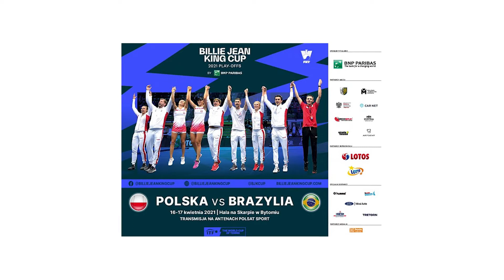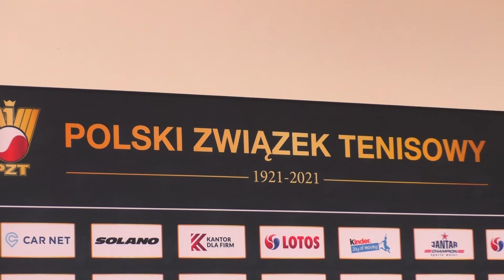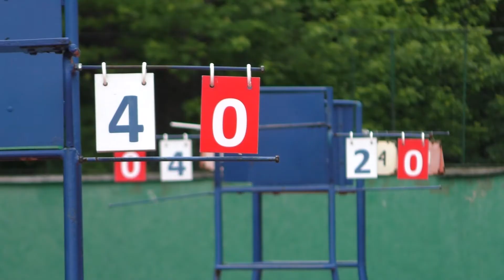Turniej Billie Jean King Cup w Bytomiu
Tenis w Bytomiu ma się znakomicie i wkrótce odbędzie się u nas kolejne duże sportowe wydarzenie. W dniach 16 – 17 kwietnia w Hali na Skarpie reprezentacja Polski zagra z Brazylią w prestiżowym Billie Jean King Cup, czyli dawnym Pucharze Federacji.

Hala w Szombierkach będzie po raz pierwszy miejscem takiego tenisowego meczu, ale prestiżowych imprez w tej dyscyplinie Bytomiu nie brakuje. W ubiegłym roku na kortach przy ul. Tarnogórskiej obyły się 94. Narodowe Mistrzostwa Polski w Tenisie. Wiadomo już, że tegoroczna edycja znów zostanie tu rozegrana.

Biało-Czerwone zagrają z Brazylijkami dopiero po raz drugi w historii rozgrywek. W 1989 roku przegrały z nimi Tokio i teraz w Bytomiu mają szansę na rewanż. Zwyciężczynie spotkania wystąpią w przyszłym roku w kwalifikacjach do turnieju finałowego rozgrywek Billie Jean King Cup.